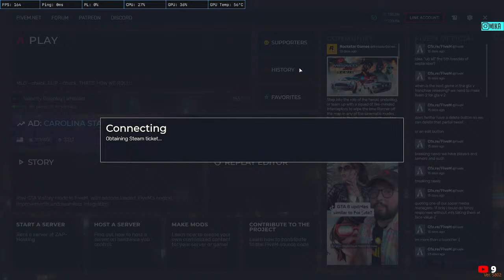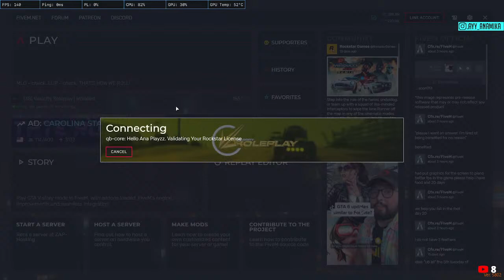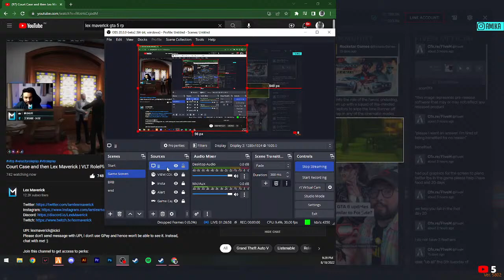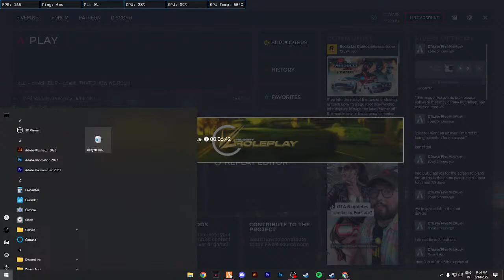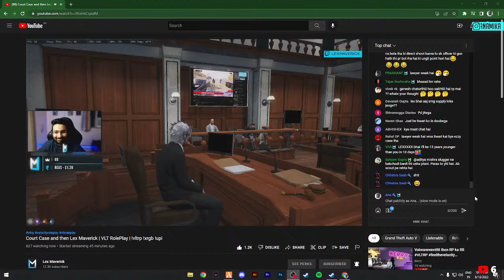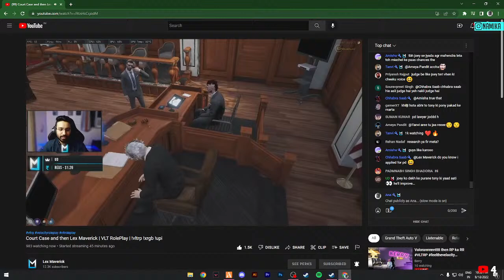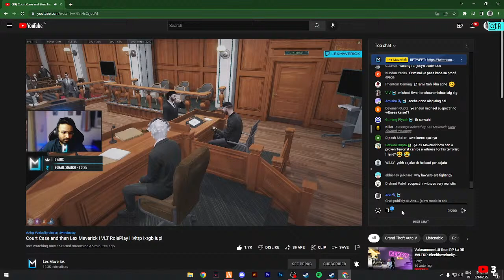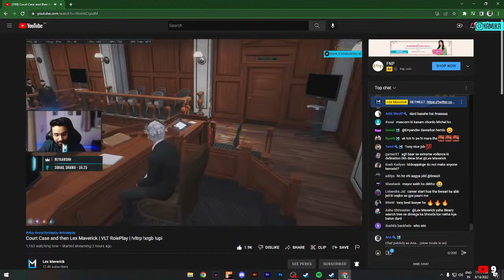Long time no see! | VLT ROLEPLAY WITH ZARA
PC SPECS:
CPU : AMD Ryzen 7 2700X
RAM : XPG Adata 8x2  (16GB)
MOTHERBOARD : MSI GAMING PLUS B450
GPU :  NVIDIA GeForce GTX 1650 SUPER  4GB
SSD :  256 GB Samsung
POWER SUPPLY : Antec Atom V550
CABINET : Ant Esports ICE 200TG
PRIMARY MONITOR : ACER 165hz Monitor
SECONDARY MONITOR : Dell Monitor 18 Inch
KEYBOARD : RedGear MP80
MOUSE : CORSAIR Harpoon
MIC : Redgear Shadow Vox
HEADPHONES : ANT Esports H520W
WEBCAM : Logitech C922 Pro
MOUSEPAD : RedGear MP80
1.No spam,no self promotion and promoting other.
2.No Racism/profanity,treat Each other Humbly.
3.No Trash Talking For other YouTubers/Streamers.
4.No discussion on Politics
5.Respect Moderators. thank you